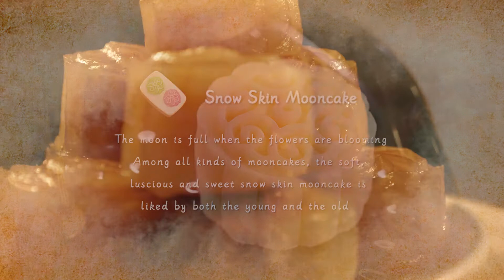Snow Skin Mooncake | Flavor of Mid-Autumn Festival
The moon is full when the flowers are blooming. Among all kinds of moon cakes, the soft, luscious and sweet snow skin moon cake is liked by both the young and the old.

The Mid-Autumn Festival is a traditional Chinese folks festival. On that day, the full moon hangs high in the sky and families are reunited. As such, the festival is also known as the Reunion Festival. On the night of Mid-Autumn, families gather together to enjoy good food and great conversations, spending quality time with each other.The Chinese are fastidious about their food, and that is displayed to its fullest extent during the traditional Mid-Autumn Festival. Aside from the main course, seasonal desserts are certainly a key feature on the dining table.